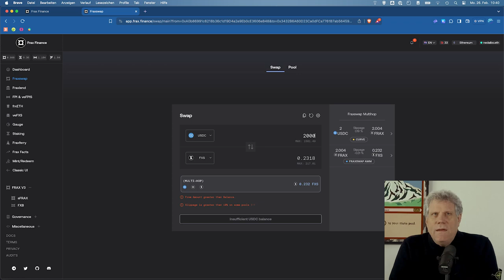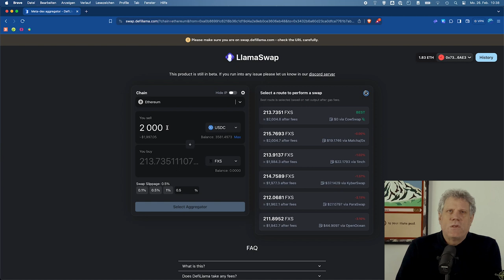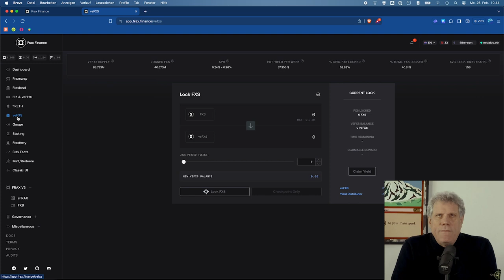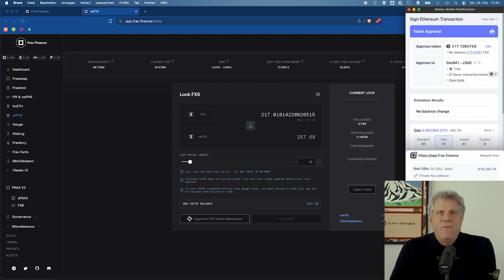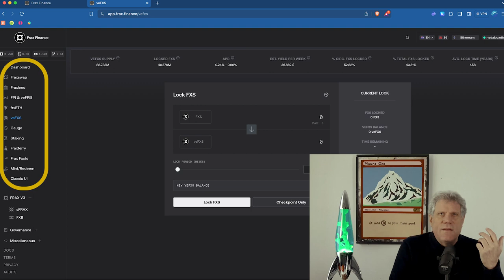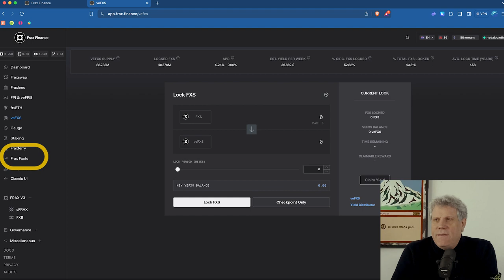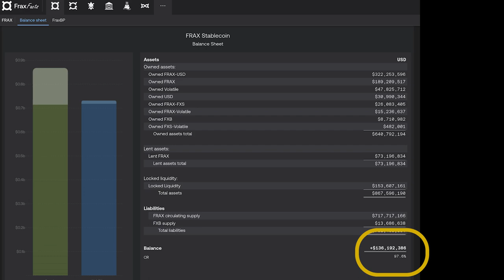Dauer-Airdrops auf der Fraxtal Blockchain von Frax Finance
Wenn ausgerechnet Frax Finance eine eigene Blockchain startet, dann muss man sich das auf jeden Fall mal anschauen. Und tatsächlich - die neue Blockchain Fraxtal belohnt User kontinierlich mit Airdrops und könnte für den FXS Token endlich wieder nennenswerte Rendite bedeuten.